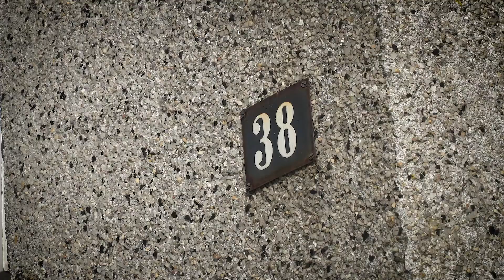Tómasarhagi 38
Húsaskjól kynnir: Reisulegt, tvílyft íbúðarhús með kjallara og risi við Tómasarhaga 38 í vesturbæ Reykjavíkur.

Allar nánari upplýsingar veitir Ásdís Rósa Ásgeirsdóttir, lögfræðingur og löggiltur fasteignasali og félagsmaður í félagi fasteignasala netfang:   eða í síma: 895-7784